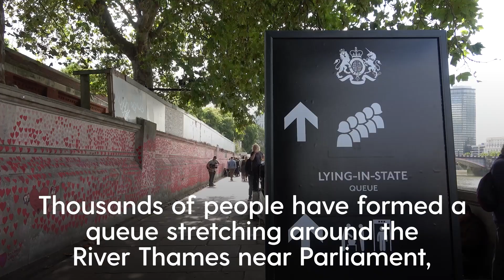People are queuing for miles to see Queen's casket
Members of the public have begun to pay their respects to the Queen at the Palace of Westminer with the queue almost 3 miles long.

The late monarch’s coffin was brought from Buckingham Palace in a moving procession. Crowds lining the streets occasionally burst into spontaneous applause or cheers.